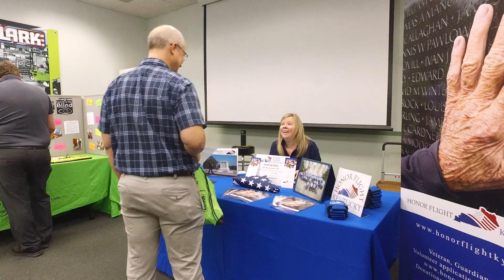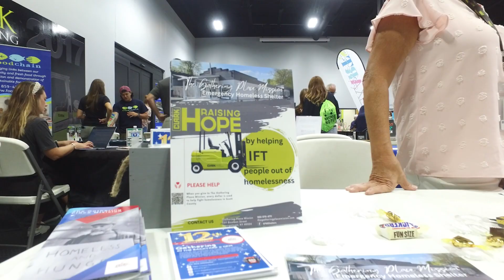Powerhouse of Giving Community Outreach Fair 2023 Hosted by CLARK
On July 27th, the Powerhouse of Giving sponsored a Community Outreach Fair at CLARK Material Handling Company's North American Headquarters in Lexington, KY. 45 local nonprofits, as well as health and safety-oriented companies, set up booths at the fair, allowing Powerhouse of Giving employees the chance to learn more about their mission, services, and volunteer needs. Thank you to the nonprofits and others who attended the fair!